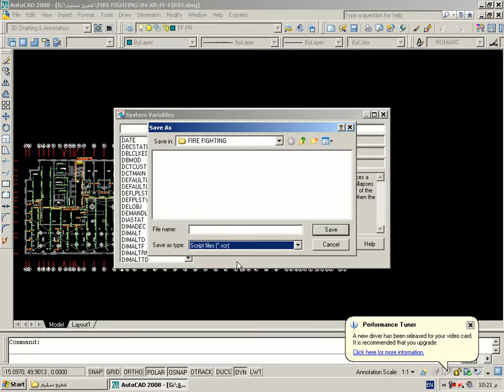autocad اتوكاد VARIABLE